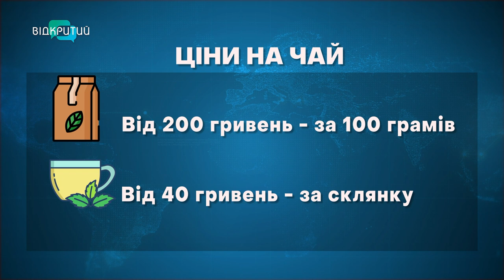В Україні подорожчав чай: причини та наслідки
На понад п'ять відсотків! В Україні зростає вартість оброблених продовольчих товарів. Зокрема, чаю. Стрибок ціни на нього помітили економічні експерти. Що ж на це впливає? Від чого залежить вартість? І чи купуватимуть улюблений напій дніпряни?